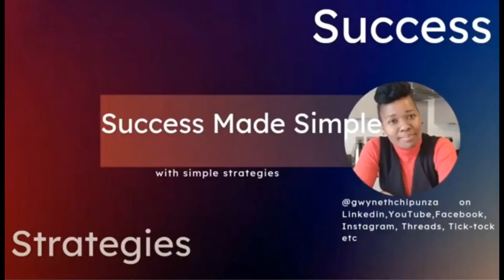1 Habit one could adopt for success. BFWS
A personal share on how one could adopt success habits. BFTS @gwynethchipunza